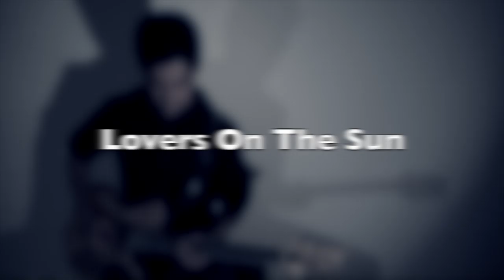Lovers On The Sun (David Guetta) Guitar Cover, by Ankush Jain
Not the type of song I'd usually do, but I really wanted to have a go at playing that catchy hook on my guitar! Please let me know what you think :)

Lovers On The Sun: David Guetta (2014)

Thanks,
Ankush Jain (AnkushJainMusic)